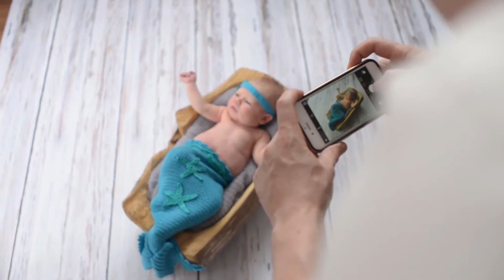È possibile impedire ai bambini di sviluppare un'allergia alle arachidi